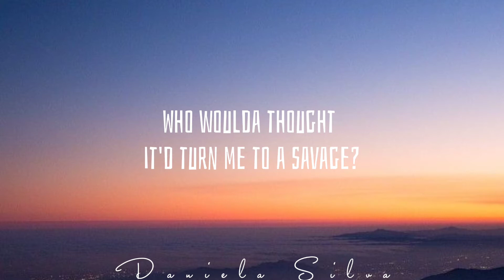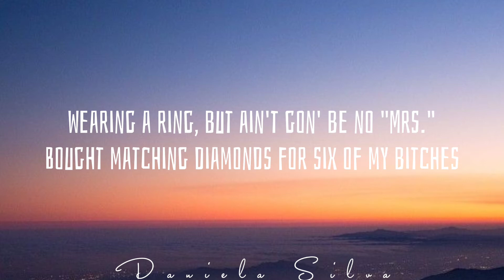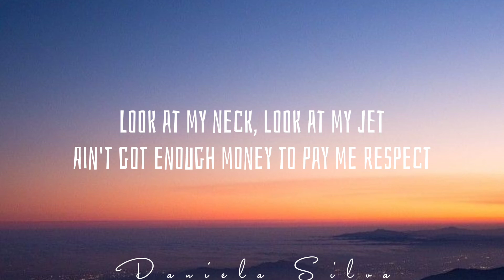Ariana Grande - 7 Rings (Lyrics)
Subscreva e pressione (🔔) para se manter atualizado com novos uploads.